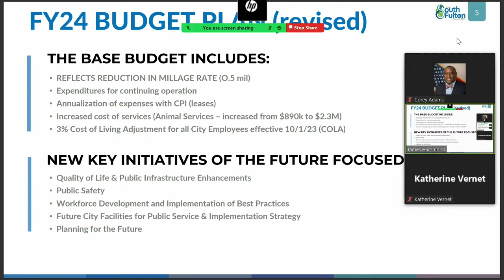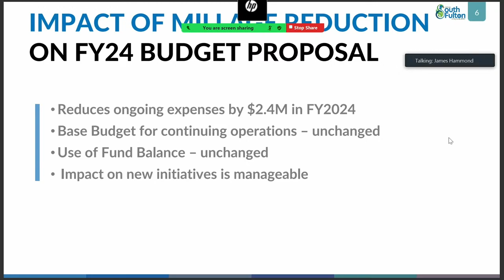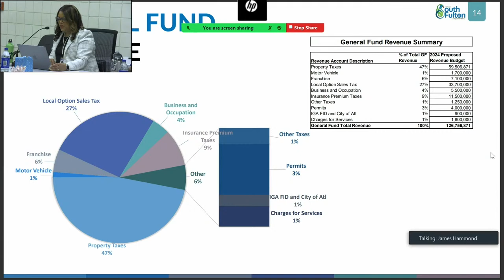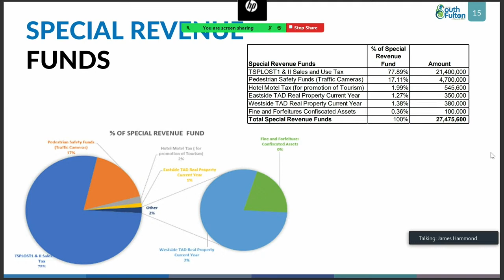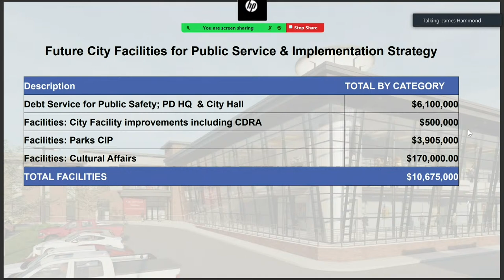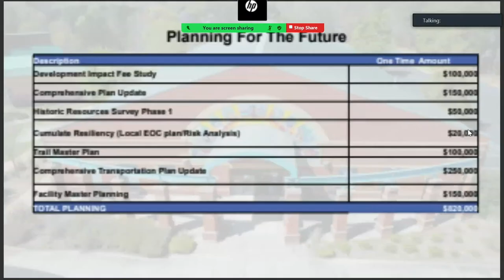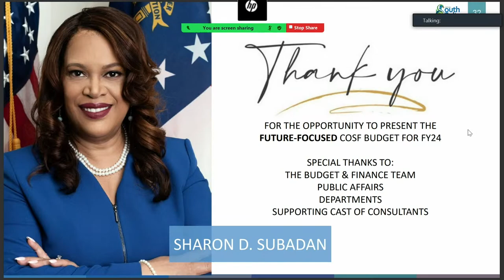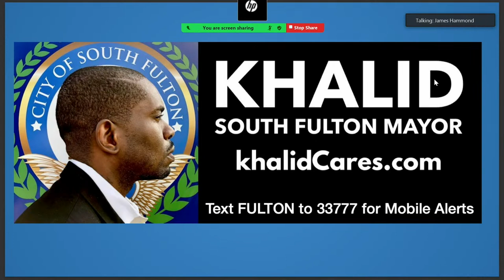CITY OF SOUTH FULTON, GEORGIA REGULAR MEETING - September 26, 2023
REGULAR COUNCIL MEETING AGENDA
I. 4:00 p.m. Invocation
II. 4:02 p.m. Pledge of Allegiance
III. 4:03 p.m. Roll Call­ Corey Adams, City Clerk
IV. 4:04 p.m. Meeting Called to Order­ Mayor khalid (*Times are estimates only)
V. 4:05 p.m. Approval of City Council Meeting Minutes
1. Request Council Approval of City Council Regular Meeting Minutes from August 22, 2023 (City Clerk)
2. Request Council Approval of City Council Work Session Minutes from September 12, 2023 (City Clerk)
3. Request Council Approval of City Council Alcohol/Zoning Public Hearing Minutes from September 12, 2023 (City Clerk)
4. Request Council Approval of City Council Special Called Meeting Minutes from September 5, 2023 and September 12, 2023 (City Clerk)
VI. 4:07 p.m. Adoption of Council Agenda
VII. 4:10 p.m. Proclamation Presentations
    1
 VIII. 4:20 p.m. FY2024 Budget ­ Public Hearing #3
5. Presentation of FY2024 Budget ­ Sharon D. Subadan, Interim City Manager
6. Second Read and Request for Approval of An Ordinance Adopting the FY2024 Budget
7. Second Read and Request for Approval of An Ordinance To Amend Title 11, Parks And Recreation, Chapter 8, Arts And Entertainment, Of The City Of South Fulton Code Of Ordinances, For The Purpose Of Amending South Fulton Public Arts Ordinance (Cultural Affairs Department)
IX. 4:40 p.m. Executive Session
When an Executive Session is Required, one will be called for the following issues: 1) Personnel, 2) Litigation or 3) Real Estate
X. 5:00 p.m. Planning, Zoning and Permits (Alcohol Licenses, Rezonings, Variance and Special Use Permit Cases For Vote, Where Noted)
8. Alcohol License Cases
5:00 p.m. Tom Waters., dba Club Wax seeks an alcohol license for the consumption sales of wine, beer and distilled beverages at 4375 Commerce Dr. SW, Atlanta, Ga. 30336. (District 1)
9. 5:05 p.m. Fannies Inc., dba Fannies Cabaret seeks an alcohol license for the consumption sales of wine, beer and distilled beverages at 4401­C Fulton Industrial Blvd, Atlanta, Ga. 30336. (District 1)
10. Short Term Rental Special Permits*
*Change in Zoning Ordinance requires approval by City Council of all AirBnBs and other Short Term Rentals
5:10 p.m. U23­009: Application by Jasmin A. Robinson requesting a Special Use Permit to operate a Short­Term Rental at 3660 Utoy Drive SW Atlanta, GA 30331 (Parcel ID: 14F0012 LL1505). (District 1)
11. 5:15 p.m. U23­007: Application by ST Holdings LLC requesting a Special Use Permit to operate a Short­Term Rental at 7240 Hobgood Road, Fairburn GA 30213 (Parcel ID: 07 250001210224). (District 4)
12. 5:20 p.m. U23­008: Application by Sean McKinney requesting a Special Use Permit to operate a Short­Term Rental at 5775 Dodson Road, Fairburn GA 30213 (Parcel ID: 09F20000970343). (District 4)
2

30213 (Parcel ID: 09F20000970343). (District 4)
 13. Rezoning Cases
5:25 p.m. Z23­007 and CV23­002: First Read of A Rezoning Ordinance for an Application by PVJ RE Holdings LLC requesting a Rezoning from the AG­1 Agricultural District to the C­1 Limited Commercial District and Concurrent Variances to reduce the north zoning buffer from 25’ to 10’, reduce the north improvement setback from 10’ to 0’, to reduce the east zoning buffer from 50’ to 25’, and to reduce the parking space requirement from 47 spaces to 29 spaces at the parcel located on the corner of Old National Highway and Carobet Terrace (Parcel ID: 13 0132 LL0443). (District 6)
14. 5:30 p.m. Z23­009: First Read of A Rezoning Ordinance for an Application by Kenneth Wilson to Rezone from AG­1 (Agricultural District) to M­1 (Light Industrial District) property located at 2888 Sullivan Road, College Park, GA 30337 (Parcel ID: 13 0062 LL0694). (District 5)
15. 5:35 p.m. Z23­010: First Read of A Rezoning Ordinance for an Application by Randy Arnold Jr, requesting to Rezone from AG­1 (Agricultural District) and SUB A (Suburban A Single­Family District) to MIX (Mixed Use District) property located at 5425 and 5445 Buffington Road, South Fulton, GA 30349 (Parcel ID: 13 0096 LL0280 and 13 0096 LL0033). (District 5)
16. 5:40 p.m. Z23­011: Second Read and Request Approval of An Ordinance to Rezone from R­3 (Single Family Dwelling District) to R­5A (Single Family Dwelling District) property located at 0 Estes Drive (Parcel ID: 13 0096 LL0561). (District 5)
XI. 5:45 p.m. Consent Agenda Items
17. Consent Agenda: PROCLAMATIONS
Mayor/Council Proclamations for Spreading on the Minutes:
LaRita Reid Appreciation Day (Councilmembers Willis and Gumbs) Amanda “Diane” Ragin Pritchett (Mayor and Full Council)
Purple Heart Month (Councilmember Reeves)
Charles Roosevelt Mercer (Councilmember Williams­Brown) Christina Jordan Appreciation Day (Councilmember Rowell) Bishop Alonzo Terry (Mayor and Full Council)
J and V Cares, Inc. Day (Mayor and Full Council)
Monica G. Coleman and Stanley’s Cigar Lounge…